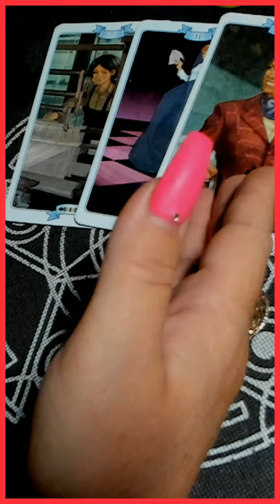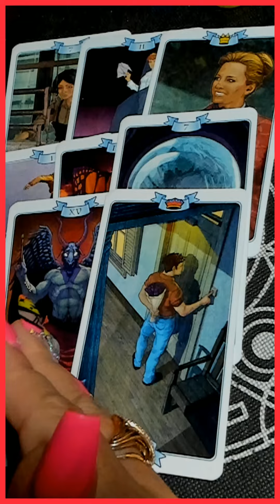КТО НЕ МОЖЕТ ТЕБЯ ЗАБЫТЬ? таро сегодня/на любовь/на будущее